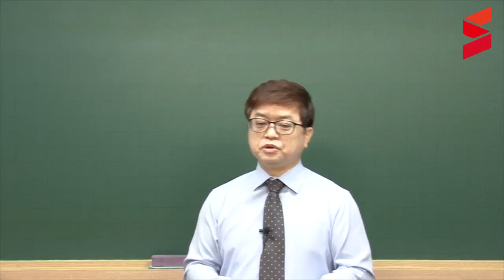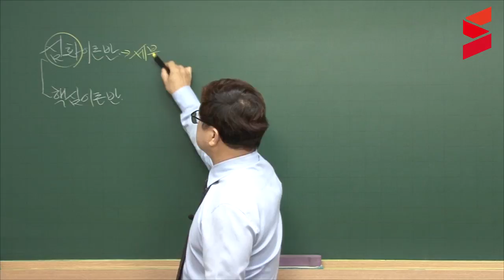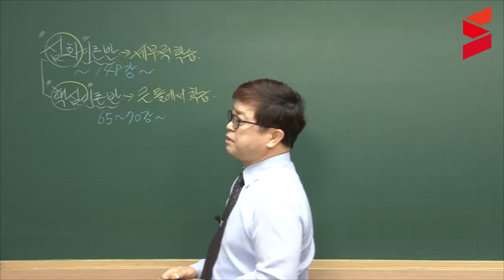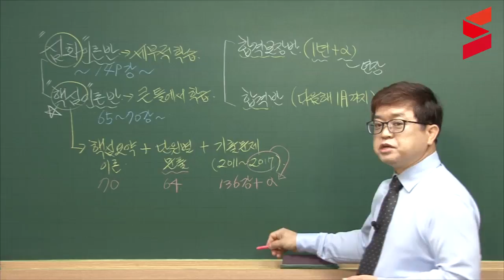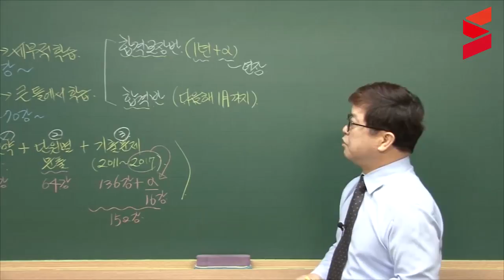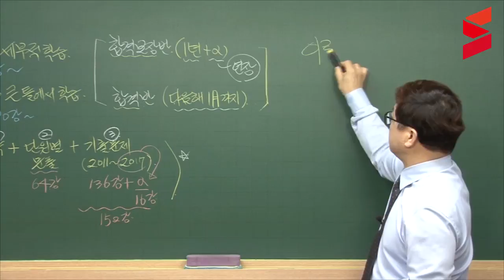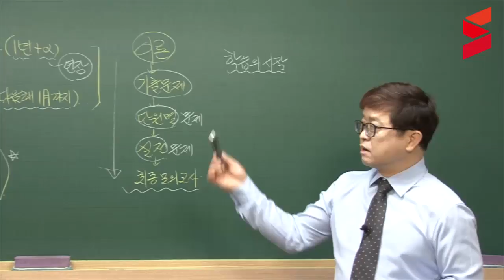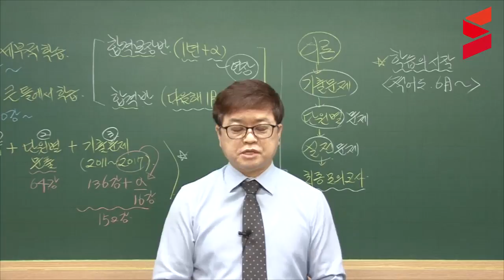[스터디채널] 사회복지사 1급 커리큘럼